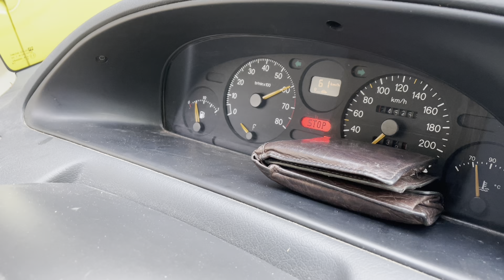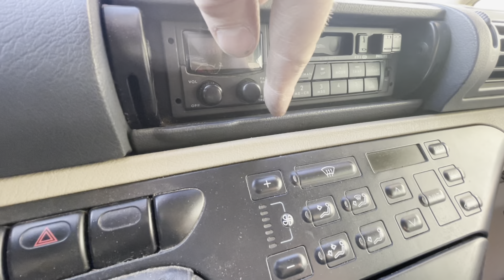L’EVASION TCT d’@elyacars7992 est il de qualité ???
Voyant température d’eau:

Carrosserie :

Lien pour l’anti-gravillon U-POL RAPTOR :

Lien pour le kit de débosselage sans peinture :

Lien vers notre lustreuse:

Lien vers nos produits de lustrage 3M :

Lien vers nos PAD de lustrage :

Lien vers notre kit réparation plastique :

Lien vers notre décapeur thermique :

- jauge de température eau

Mécanique :

Lien vers notre support moteur mobile

Dépannage :

Lien vers nos boosters TOPDON
- JS 2000,
- JS 3000,

Lien vers nos lampes frontales ARMYTEK

Lien vers notre lecteur OBD

Topdon AD800bt :

(Les liens Amazon sont affiliés, nous tenons toujours à être transparent, cela nous permets de faire vivre notre chaine YT et vous proposer plus de contenu intéressant ainsi que des jeux concours pour vous remercier pour vos encouragements réguliers).

Voici notre page Tipeee nouvellement créée ! Vous pouvez nous aider pour continuer de développer la chaîne et pouvoir vous proposer toujours plus de sauvetages.